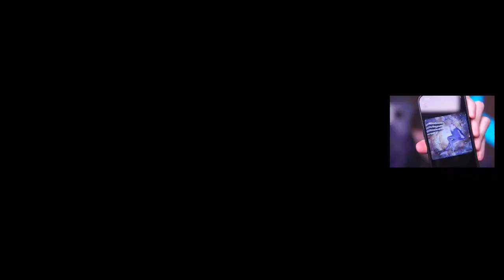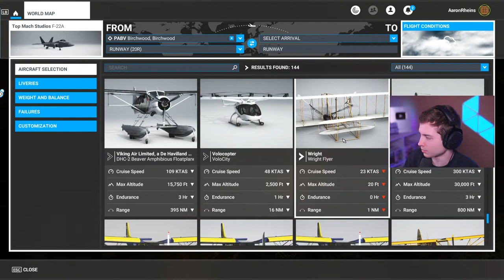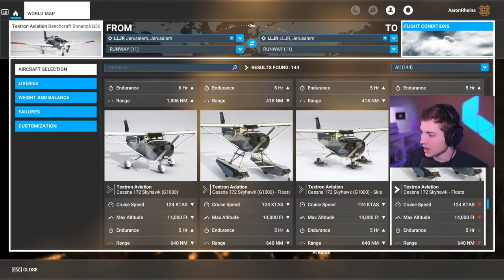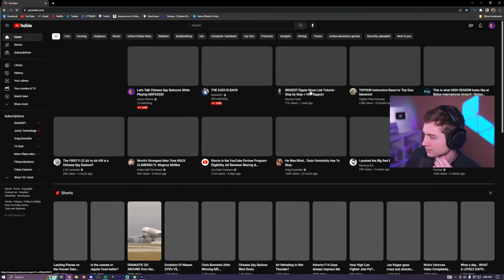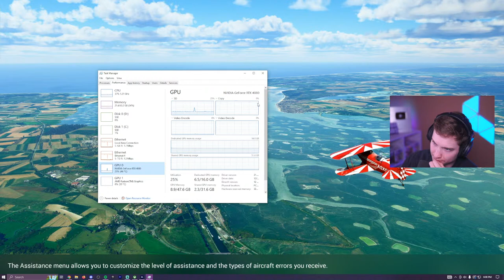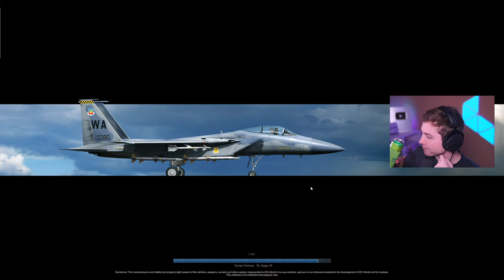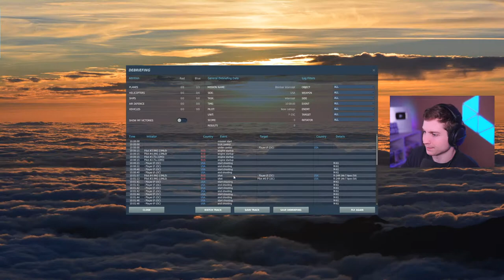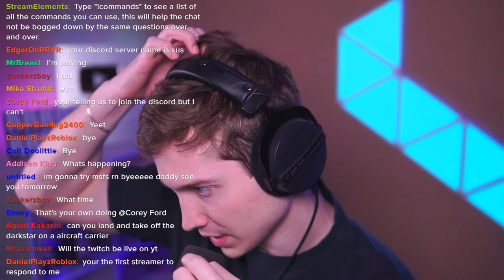Let's Talk Chinese Spy Balloons While Playing MSFS2020